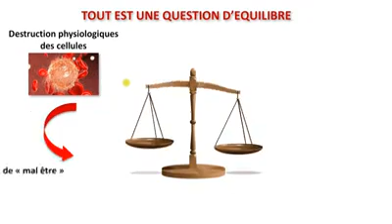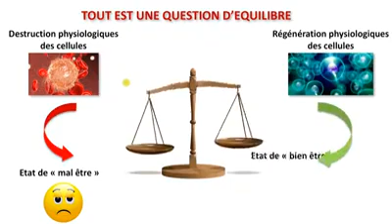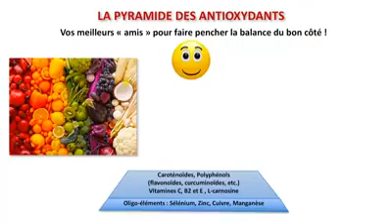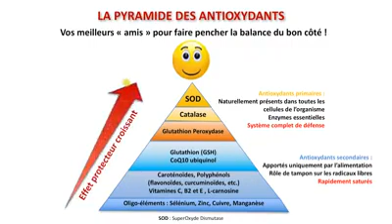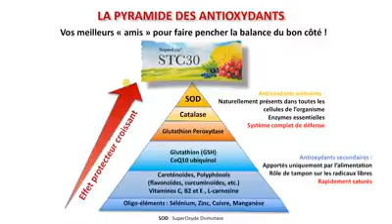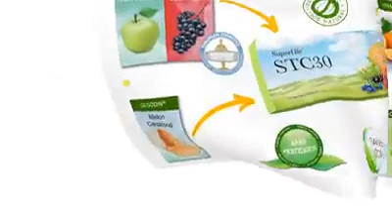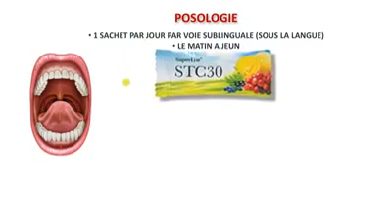Didier Gagnant - Bienfait de STC 30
SUPERLIFE, STC 30,